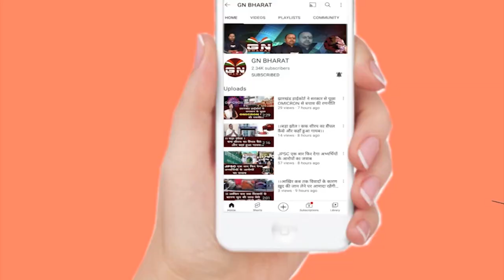Sisai || धर्मांतरण करने से पूर्वज नाराज हो जाते हैं - प्रिया मुंडा